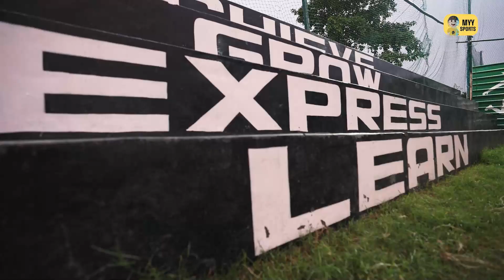Coach Ka Kamaal | Ep: 06 | Featuring Harish from Kick Football Club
This week on Coach Ka Kamaal we meet Harish, founder & head coach of Kick Football Club.

In charge of moulding young players, Harish has a refreshing approach that brings a holistic touch to football coaching. He takes us through his daily routine as he unfolds his training philosophy: the 4-step ladder approach to success - Learn, Express, Grow & Achieve!